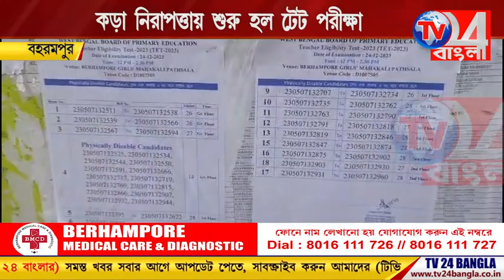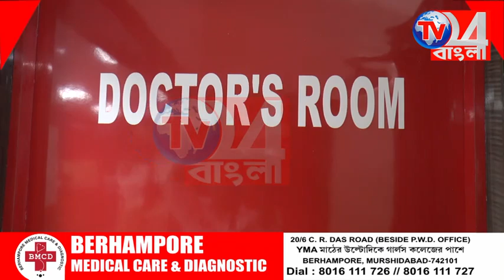কড়া নিরাপত্তায় শুরু হল টেট পরীক্ষা